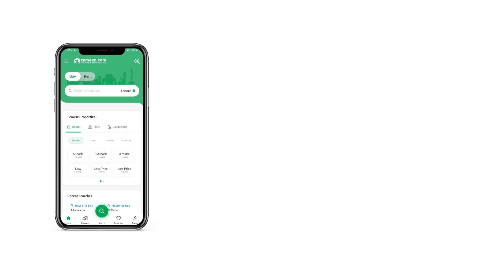10.9 MARLA FLAT FOR SALE IN BAHRIA ENCLAVE BAHRIA TOWN ISLAMABAD